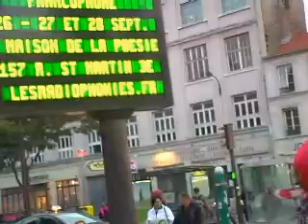GI A PARIS, BA SAPEURS ,ALQUAIDA, BEN LOBOBO PART 3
BA SAPEURS YA PARIS, ARCHEVEQUE BEN LOBOBO, ALQUAIDA, VOGUE UOMO AVEC GI